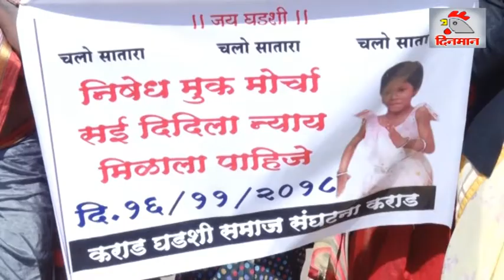साताऱ्यात जिल्हाधिकारी कार्यालयावर घडशी समाजाचा मुक मोर्चा